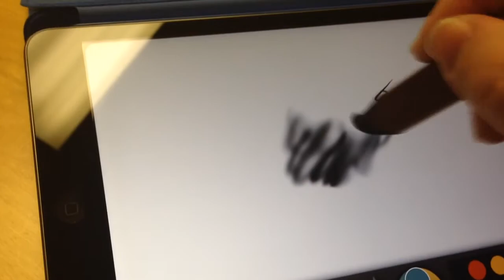FiftyThree Pencil not working properly